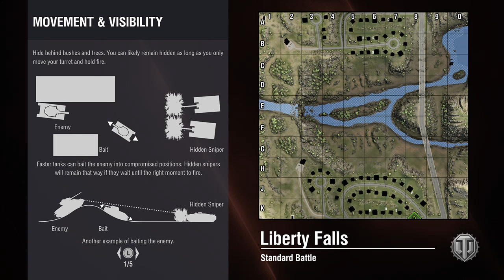New tank! T 54 mod 1! Proving Grounds + 1st Game!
Whoohooo! New tank time! And this time it's a new Premium! Time for some Russian Bias! The T-54 Mod 1 is here! And gonna try it out in the Proving Grounds and then give it a shot in random battles. Let's see how she rolls!